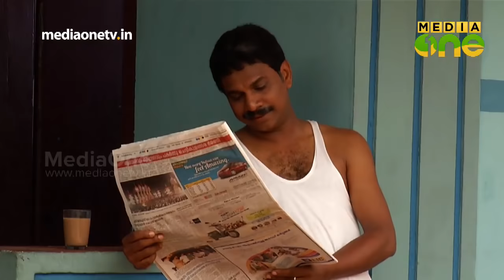പാത്തു തെങ്ങില്‍ കയറുകയാണ് M80 Moosa